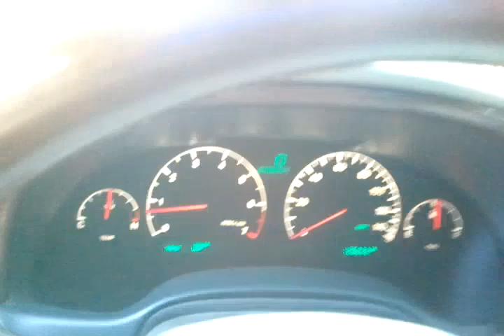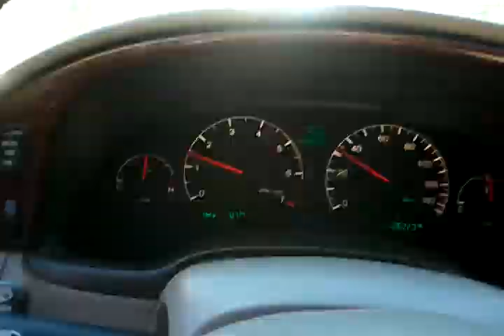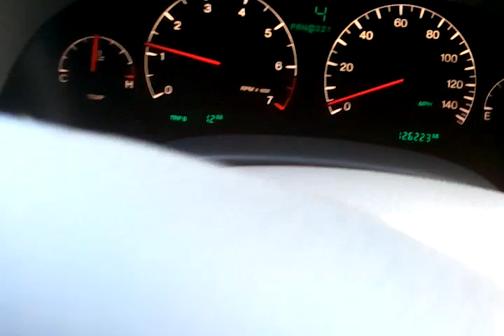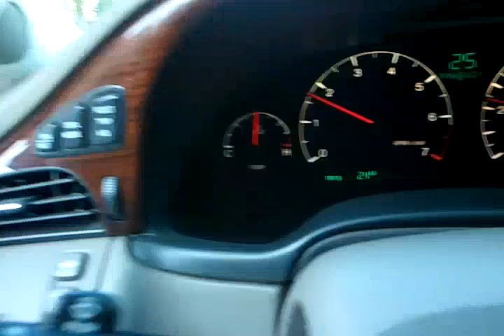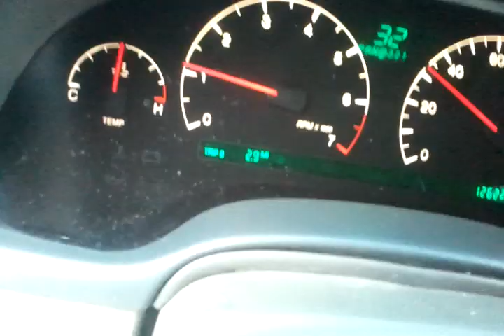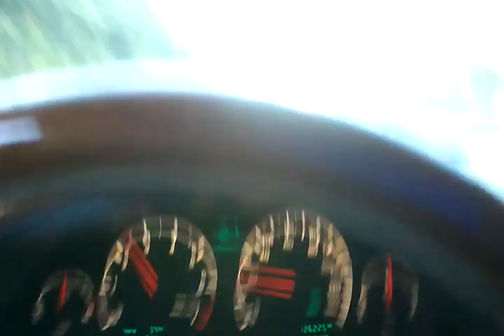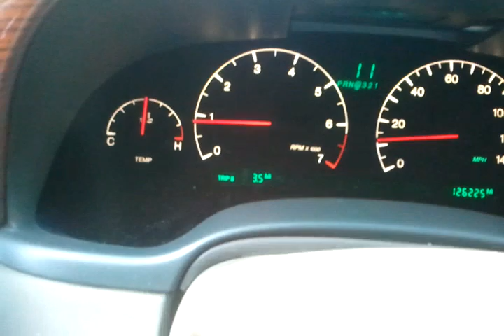That's a lot of churches Part 1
There are a lot of churches within a short distance of each other.  Why?